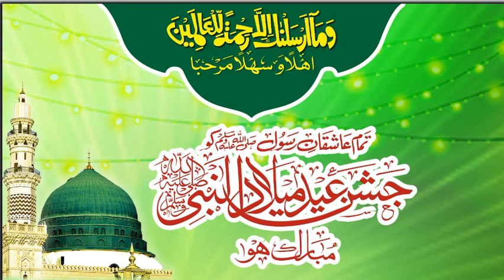Eid Milad un Nabi Status 2022 | 12 Rabi ul Awal Status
Eid Milad un Nabi Status | Milad un Nabi Status | 12 Rabi ul Awal Status | Milad Status | Milad Shareef ka status

Dear Viewers!

  You will find the following Masail to learn in this video:
  1: Milad un Nabi Whatsapp status
  2: Eid Milad un Nabi Whatsapp status
  3: Eid Milad Whatsapp status
  4: Rabi ul Awal Whatsapp status
  5: 12 Rabi ul Awal Whatsapp status
  6: 12 Rabi ul Awal Ka status
  7: Milad un Nabi Whatsapp status
  8: Milad un Nabi ka Whatsapp status
  9: Milad un Nabi ka Urdu status
10: Milad Shareef ka status
11: Milad un Nabi Whatsapp status